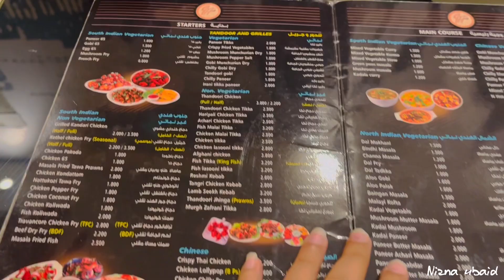🧿Birthday Celebration ❤️🎊🎁muscat